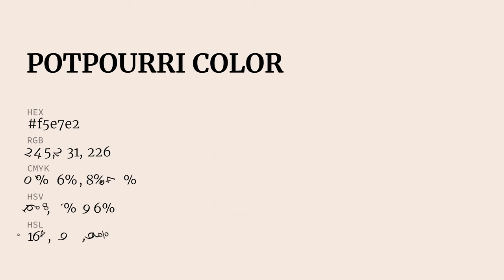Potpourri color f5e7e2 hex Cool Orange color f5e7e2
What color is Potpourri ? f5e7e2 hex, Cool Orange color f5e7e2

Hex f5e7e2 Color Code is also known as Potpourri color